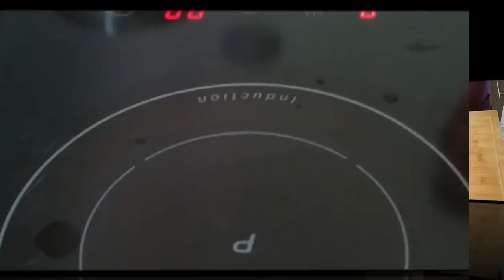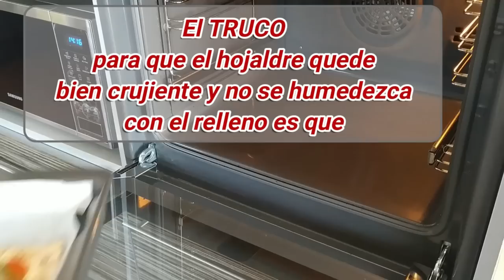🎉😋CUATRO RECETAS de PICOTEO DELICIOSO PARA CENAS DE VERANO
Las noches de verano son propicias a organizar apetitosas Cenas de Picoteo con amigos y/o familia. La primera  que es la que da el pistoletazo de salida a este tipo de cenas, es la 𝗖𝗲𝗻𝗮 𝗱𝗲 𝗹𝗮 𝗩𝗲𝗿𝗯𝗲𝗻𝗮 𝗱𝗲 𝗦𝗮𝗻 𝗝𝘂𝗮𝗻.
Por ello, he preparado 𝘂𝗻𝗮 𝗽𝗿𝗶𝗺𝗲𝗿𝗮 𝘀𝗲𝗹𝗲𝗰𝗰𝗶ó𝗻 𝗱𝗲 𝗱𝗲𝗹𝗶𝗰𝗶𝗼𝘀𝗼𝘀 𝘆 𝘀𝗲𝗻𝗰𝗶𝗹𝗹𝗼𝘀 𝗽𝗹𝗮𝘁𝗼𝘀, rápidos y baratos, para que puedas presumir de un apetitoso bufet libre donde, con tus invitados, celebres y disfrutes de las cenas en las noches de verano... ¡¡por todo lo alto!!.

✅ Dame un 👍 y haz un comentario
✅ Y si quieres apoyar mi trabajo con una donación, utiliza el botón de GRACIAS que hay debajo del video.

00:19 𝗣𝗜𝗡𝗖𝗛𝗢 𝗗𝗘 𝗧𝗢𝗥𝗧𝗜𝗟𝗟𝗔 𝗗𝗘 𝗣𝗔𝗧𝗔𝗧𝗔𝗦 𝗖𝗢𝗡 𝗔𝗝𝗢 𝗬 𝗣𝗘𝗥𝗘𝗝𝗜𝗟

𝗜𝗡𝗚𝗥𝗘𝗗𝗜𝗘𝗡𝗧𝗘𝗦:
Patatas: 4-5 unidades (aprox.1kg.)
Huevos L: 6 unid.
Ajo: 2 dientes
Perejil: Unas hojas
Sal: cantidad al gusto
Aceite de oliva: 3-4 cuch. soperas
𝙋𝙖𝙧𝙖 𝙡𝙤𝙨 𝙥𝙞𝙣𝙘𝙝𝙤𝙨:
Salchichón (si es posible, extra o ibérico)
Chorizo (si es posible, extra o ibérico)
Caña de lomo (si es posible, extra o ibérico)
Aceitunas sin hueso (al gusto)
Queso emmental (o variedad al gusto)
Tomates cherry

07:24 𝗧𝗢𝗦𝗧𝗔𝗦 𝗙𝗥𝗜𝗔𝗦 𝗕𝗟𝗔𝗖𝗞&𝗪𝗛𝗜𝗧𝗘

𝗜𝗡𝗚𝗥𝗘𝗗𝗜𝗘𝗡𝗧𝗘𝗦 𝗣𝗔𝗥𝗔 𝟲 𝗨𝗡𝗜𝗗𝗔𝗗𝗘𝗦:
6 rebanadas de pan de molde (o pan al gusto)
120g. de olivada (paté de olivas, tapenada)
1 pepinillo en vinagre grande
2 bolas de queso mozzarella fresca
4 rodajas de lomo embuchado (lomo de caña)
4 trozos de jamón serrano (curado, ibérico, etc.)
1 cuch. sopera de perlas de tomate
Unas hojas de albahaca fresca

10:20 𝗛𝗨𝗘𝗩𝗢𝗦 𝗥𝗘𝗟𝗟𝗘𝗡𝗢𝗦 𝗗𝗘 𝗠𝗘𝗝𝗜𝗟𝗟𝗢𝗡𝗘𝗦 𝗘𝗡 𝗘𝗦𝗖𝗔𝗕𝗘𝗖𝗛𝗘

𝗜𝗡𝗚𝗥𝗘𝗗𝗜𝗘𝗡𝗧𝗘𝗦:
Huevos XL: 4-5 unidades
Mejillones en escabeche de aceite de oliva: 8-10 unid. (lata de70g. peso escurrido)
Queso crema (tipo Filadelfia): 1 cuch. sopera
Sal: una pizca
Aceite de oliva (el de la conserva): 4-5 cuch. soperas
𝙋𝙖𝙧𝙖 𝙚𝙢𝙥𝙡𝙖𝙩𝙖𝙧:
Cebolla roja: 1 trozo pequeño (opcional)
Patatas chips de churrería

14:09 𝗧𝗔𝗥𝗧𝗔 𝗗𝗘 𝗘𝗦𝗣Á𝗥𝗥𝗔𝗚𝗢𝗦 𝗩𝗘𝗥𝗗𝗘𝗦

𝗜𝗡𝗚𝗥𝗘𝗗𝗜𝗘𝗡𝗧𝗘𝗦:
Masa de hojaldre rectangular: 1 unidad
Espárragos verdes: 15-20 unid.
Huevos L: 1 unid.
Leche: 40ml.
Queso mozzarella rallado: 100g.
Atún en aceite de oliva: 130g. (2 latas pequeñas)
Semillas de sésamo: 1 cuch. sopera
Tomate cherry: 5-6 unid.
Pimienta negra molida: cantidad al gusto
Aceite de oliva: 1 cuch.sopera

✅📩 Para recibir GRATIS todas mis recetas y publicaciones en tu mail REGÍSTRATE